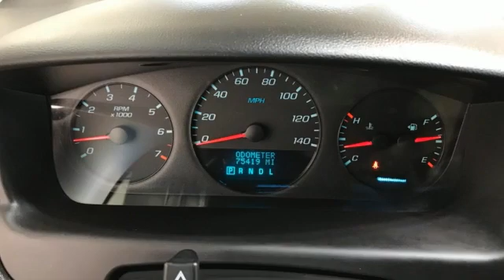Used 2014 Chevrolet Impala Limited Christiansburg VA Blacksburg, VA X60138A - SOLD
Year: 2014
Make: Chevrolet
Model: Impala Limited
Trim: 4dr Car
Engine: 3.6L V6 Cylinder Engine
Transmission: 6-Speed A/T
Color: Summit White
Interior: Ebony
Mileage: 75416
Stock #: X60138A
VIN: 2G1WA5E33E1125246
LS trim. EPA 30 MPG Hwy/18 MPG City! Great Shape. Aluminum Wheels, Onboard Communications System, AUDIO SYSTEM, AM/FM STEREO WITH CD AN..., ENGINE, 3.6L SIDI DOHC V6 VVT, TRANSMISSION, 6-SPEED AUTOMATIC, ELEC..., New Tires. READ MORE!br /br /KEY FEATURES INCLUDEbr /Onboard Communications System, Aluminum Wheels. Remote Trunk Release, Keyless Entry, Steering Wheel Controls, Child Safety Locks, Electronic Stability Control. br /br /OPTION PACKAGESbr /AUDIO SYSTEM, AM/FM STEREO WITH CD AND MP3 PLAYBACK seek-and-scan, digital clock, auto-tone control, Radio Data System (RDS), automatic volume, TheftLock and auxiliary input jack (STD), TRANSMISSION, 6-SPEED AUTOMATIC, ELECTRONICALLY CONTROLLED WITH OVERDRIVE (STD), ENGINE, 3.6L SIDI DOHC V6 VVT (300 hp [223.7 kW] @ 6500 rpm, 262 lb-ft of torque [353.7 N-m] @ 5300 rpm) (STD). Chevrolet LS with Summit White exterior and Ebony interior features a V6 Cylinder Engine with 300 HP at 6500 RPM*. New Tires br /br /EXPERTS ARE SAYINGbr /KBB.com explains Impala product planners believe that their newest creation has the prerequisites to get them back in the game, and after driving the Impala extensively, we tend to agree with them.. Great Gas Mileage: 30 MPG Hwy. br /br /OUR OFFERINGSbr /At Shelor Motor Mile we have a price and payment to fit any budget. Our big selection means even bigger savings! Need extra spending money? Shelor wants your vehicle, and we're paying top dollar! br /br /Tax DMV Fees & $597 processing fee are not included in vehicle prices shown and must be paid by the purchaser. Vehicle information and equipment is based off standard equipment as decoded from VIN and may vary from vehicle to vehicle.br / Chevrolet Ford Chrysler Dodge Jeep & Ram prices include current factory rebates and incentives some of which may require financing through the manufacturer and/or the customer must own/trade a certain make of vehicle. Residency restrictions apply see dealer for details and restrictions. All pricing and details are believed to be accurate but we do not warrant or guarantee such accuracy. The prices shown above may vary from region to region as will incentives and are subject to change.